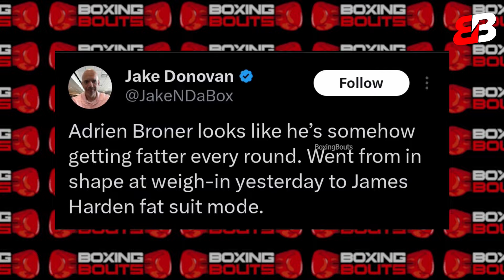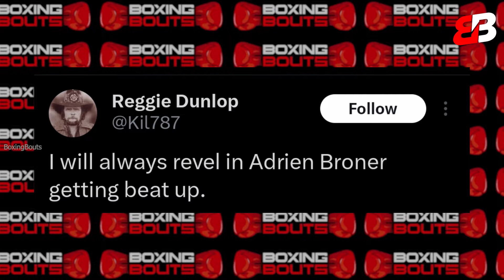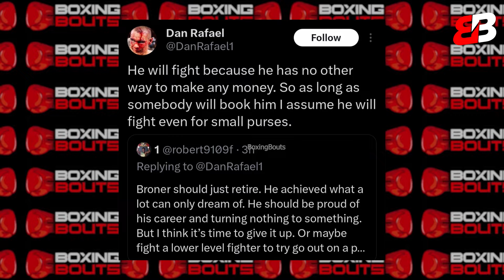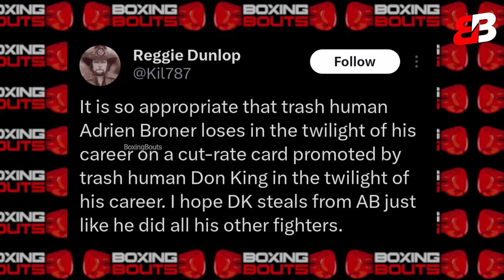SHOCKED Boxing Pros REACTS On Adrien Broner BRUTAL LOSS Against Blair Cobbs